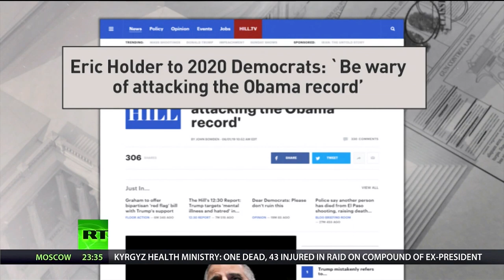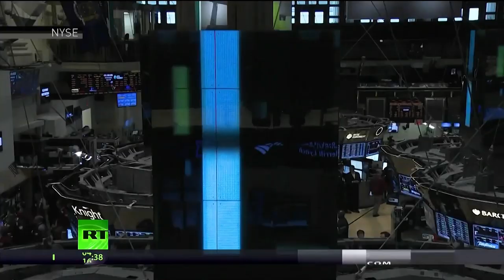Eric Holder Exposed In Attack On Obama’s Legacy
Via America’s Lawyer: Trial Magazines Editor Farron Cousins joins Mike Papantonio to discuss former attorney general Eric Holder and his sweeping failures to prosecute white-collar crime under President Obama, allowing Wall Street moguls to carry on profiting with total abandon.